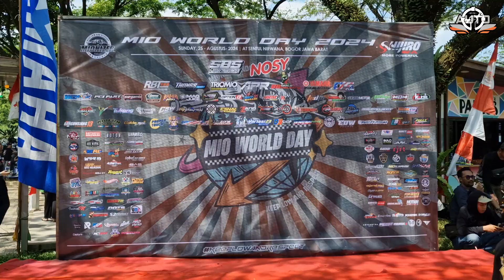MIO WORLD DAY 2024 | AT SENTUL NIRWANA [ Surga para pencinta MIO hadirr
Semoga video ini Bermanfaat buat kalian yang menonton , dan kalian semua dimudahkan rejeki , dilancarkan segala urusannya aamiin . Terima kasih telah menonton video ini , Tolong jika kalian berkenan support kami dengan cara Klik Tombol Subscribe , Like & Share ya heheh Follow our social media : Instagram Izy Fix Auto Shopee Kabel Grounding Paket Kirian by Izy Fix TikTok